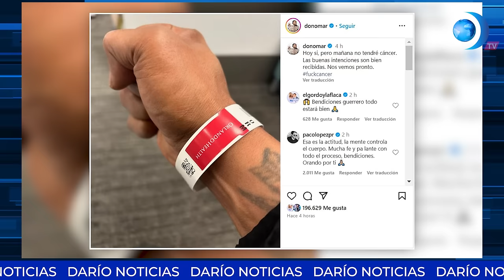"Rosario Murillo es quien dirige totalmente al país después de conquistar el poder absoluto"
DaríoNoticias | En entrevista con este noticiero, el analista político Oscar-René Vargas, exiliado en Costa Rica, señala que detrás del binomio dictatorial de Nicaragua ahora solo la vicepresidenta ejerce el poder, luego de semanas de rupturas internas en el núcleo del oficialista FSLN y reacciones desde la administración sandinista. Esto y más, solo por DaríoMediosInternacional.